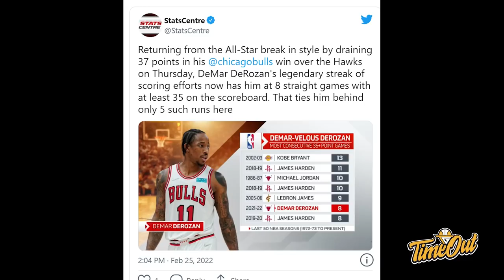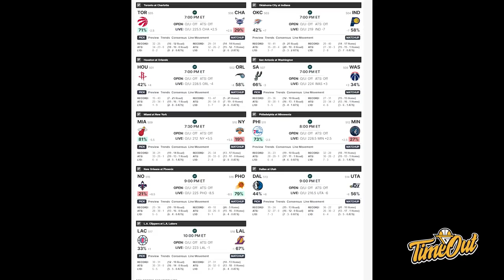TIME OUT: DeMar Kebal Sama Jinx Time Out // Warriors Menang Santuy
Di Time Out hari ini kita membahas tentang Golden State Warriors yang bantai Portland Trailblazers, DeMar DeRozan yang anti Time Out Jinx  & Chris Sterling yang berlabuh ke Prawira Bandung.

Thumbnail Photo via @ChicagoBulls